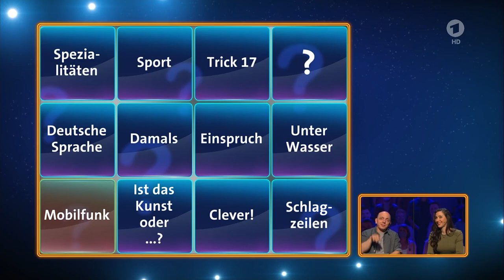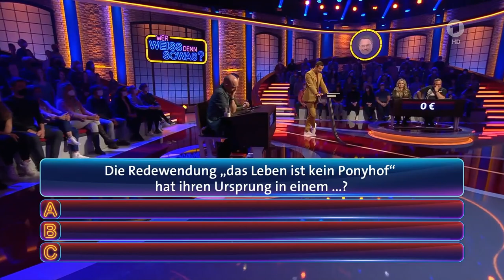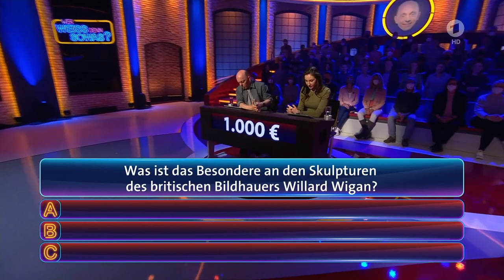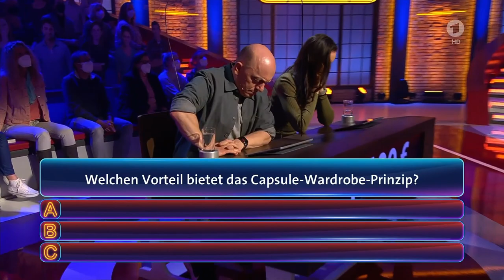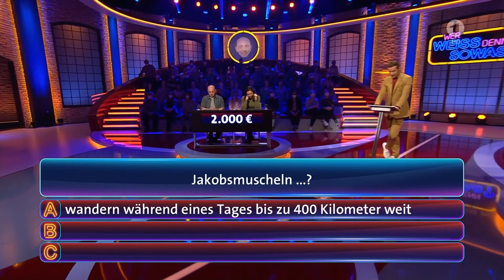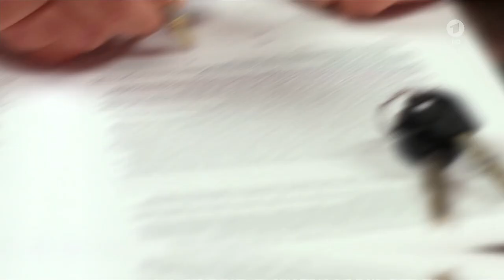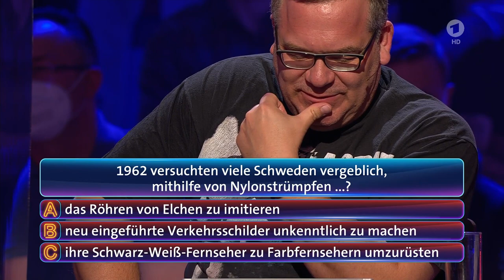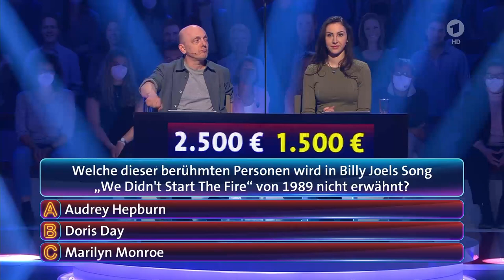Wer weiß denn sowas? Jasmin Gnu und Sophia Thiel vom 18. Mai 2022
Um nix mehr zu verpassen und für den support hilft ein Abo und bewerten👍

Entertainment,Television program,bernhard hoecker,hoecker,bernhard hoëcker,kai pflaume,elton,switch tv kenya,quiz,wer weiß denn sowas,wer weiss denn sowas,show,sendung,ard,quizduell,wer weiß denn sowas 2021,wer weiß denn sowas 2022,wer weiss denn sowas 2021,wer weiss denn sowas 2022